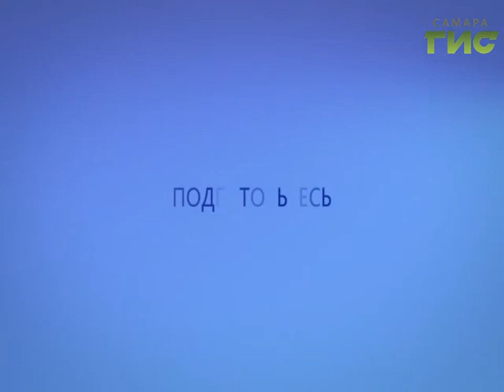Прогноз погоды на 16.09.2016